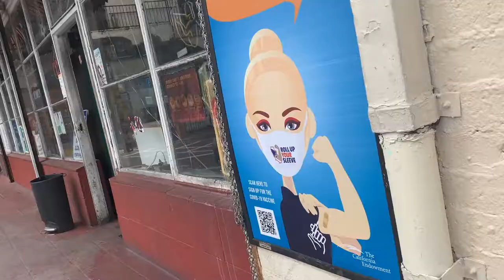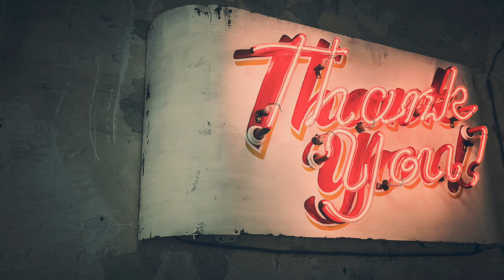Comedy Open Mics in 2021 - A COMIC'S JOURNEY, Follow Kidder Down the Comedy Rabbit Hole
Curious what it's like to go to an open mic? Do you have the courage to get up on stage (meant to be funny... of course you do). KIDDER vlogs about stand-up comedy.

Open Mics in 2021 may be hard to find, but these comedy venues are opening back up. The Verbal Gyms, as we call them, were locked down during the global pandemic but since the release of the vaccine, many restaurants and clubs have slowly been reopening their doors. TIME TO GET THE WORK OUT IN!

***If you have any positive feedback, I welcome it with open arms. Have a joke? Let's hear it! Want to share the journey, please do. HUGS!

Equipment I use:

Canon EOS M50 for vlogging
Continuous Power Supply (for M50)
M50 SmallRig Bundle
Joby vlog tripod
Blue Yeti mic
Mic Stand/Pop Filter
Cell Phone RODE Mic
Ulanzi Phone Rig (w/ LEDs)
Ulanzi LED
Studio LED strips